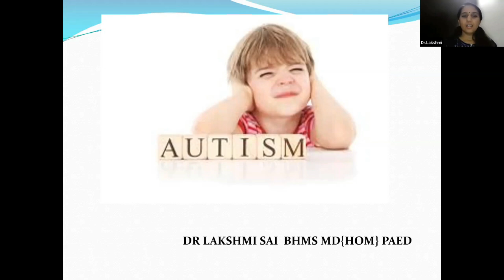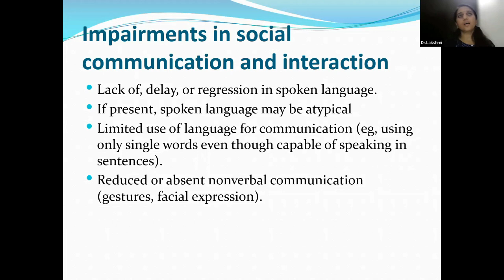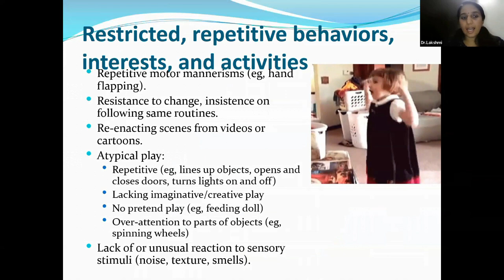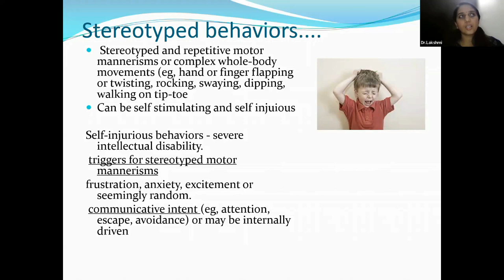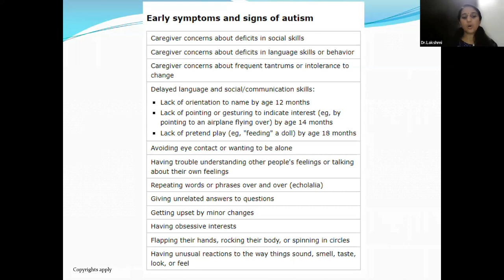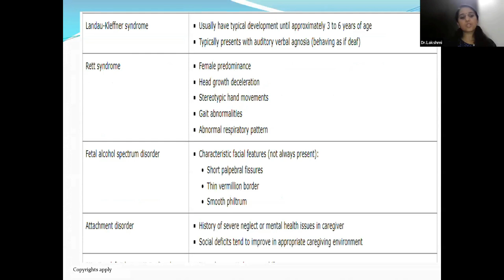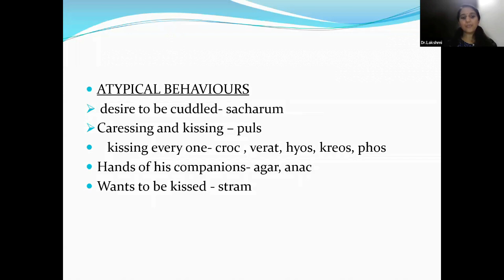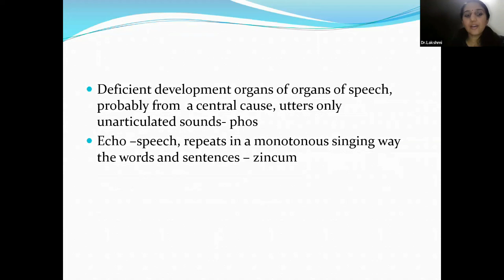IFPH 2023 January 27 Eng Dr Lakshmi Sai 879 Autism and it's Homeopathic management